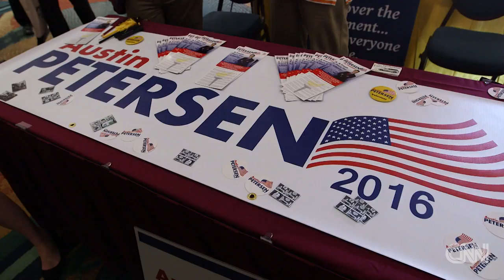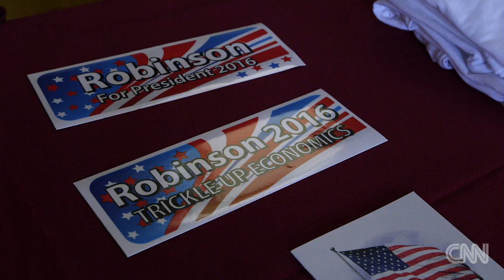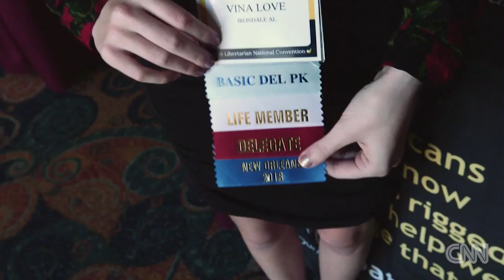Libertarians throw shade at Dems and GOP at convention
CNN politics traveled to Orlando, Florida to meet the Libertarians in charge of nominating a third party candidate that will be on the ballot in November.